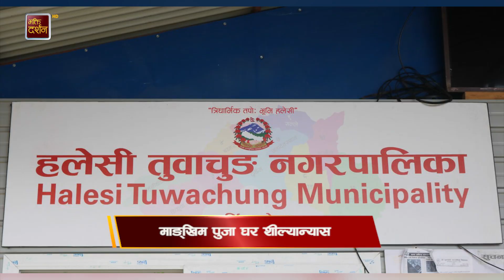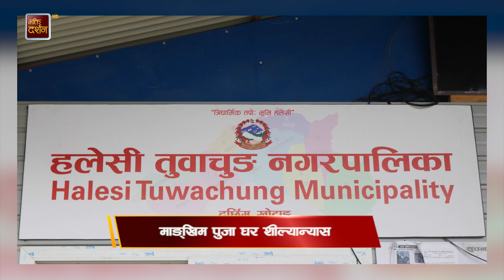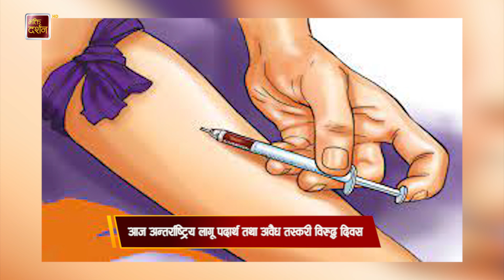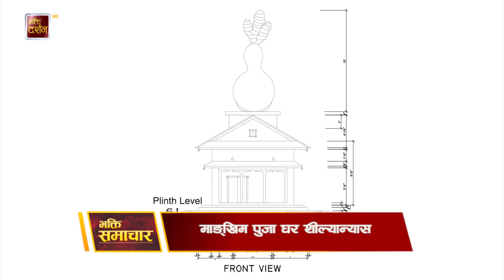भक्ति समाचार || Bhakti Samachar || Bhakti Darshan TV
Title : भक्ति समाचार || Bhakti Samachar